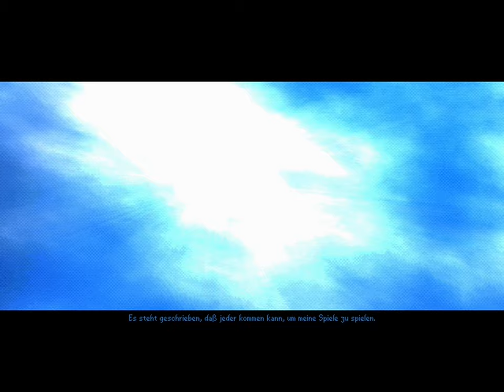#18 ● Jetzt wird's gefährlich im Turm ● Realms of the Haunting [BLIND]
Kommentiertes Gameplay zum Spiel "Realms of the Haunting" von 1997. Das Spiel wurde von Gremlin Interactive entwickelt. Publisher: Funbox Media Ltd. Ich wünsche euch viel Spaß mit dem Let's Play.

Realms of the Haunting könnt ihr euch kaufen (Amazon) oder (GOG).

Die Handlung von Realms of the Haunting:
Adam Randall begibt sich in ein Spukhaus, um die mysteriösen Umstände des Todes seines Vaters zu untersuchen. Als er das Haus betritt, schließen sich die Türen hinter ihm, und er ist gezwungen, auf der Suche nach Antworten und einem Ausweg durch das ganze Haus zu gehen. Unterwegs trifft er auf eine übersinnlich begabte Frau, Rebecca Trevisard, die Adam bei ihrer gemeinsamen Flucht hilft. Adam entdeckt bald, dass das Haus Portale zu verschiedenen Universen enthält und dass er der Auserwählte ist, der die letzte apokalyptische Schlacht zwischen den Mächten von Gut und Böse verhindern muss.

Das Spiel hat mehr als 40 Stunden Inhalt, umfasst viele verschiedene Universen, die man bereisen kann, und hat eine Handlung, in der mehrere Seiten für ihre eigenen Ziele kämpfen. Der Anfang vermittelt den Eindruck, dass Adam gegen dämonische Kräfte kämpft, aber später findet der Spieler ihn in einer viel tieferen Handlung zwischen verschiedenen Kräften gefangen, in der Dämonen nur eine Rolle spielen.